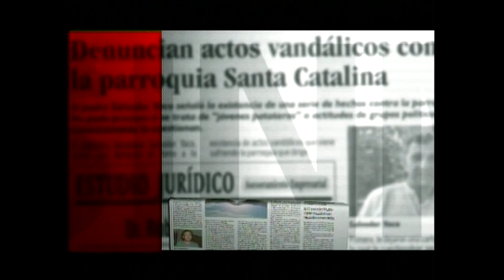StarShow 24 05 2023